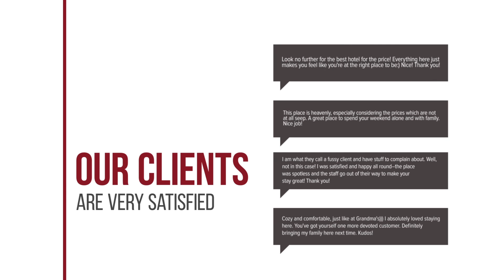Pawtel hotel review | Hotels in Mae Rim | Thailand Hotels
Pawtel hotel video review. Hotels in Mae Rim, asian 3 stars hotels.